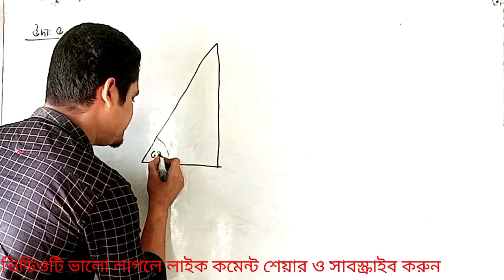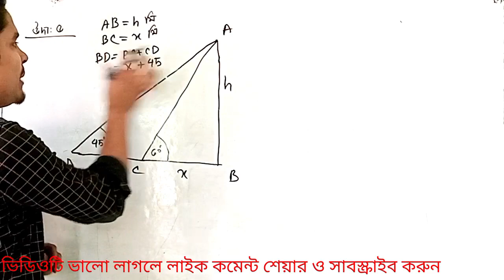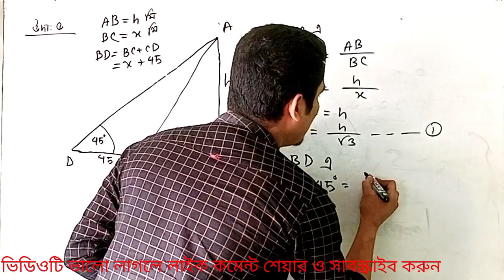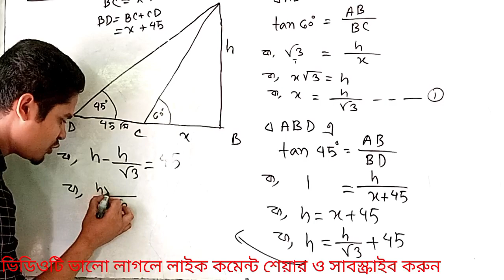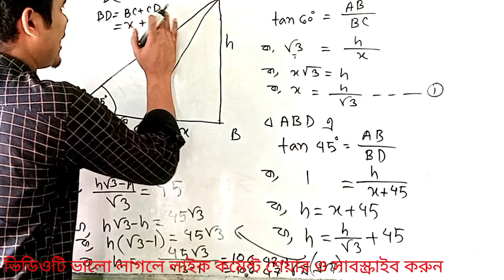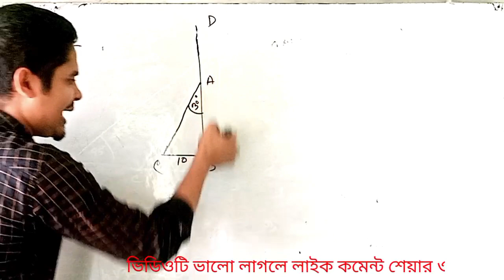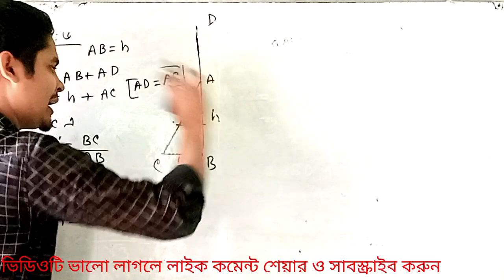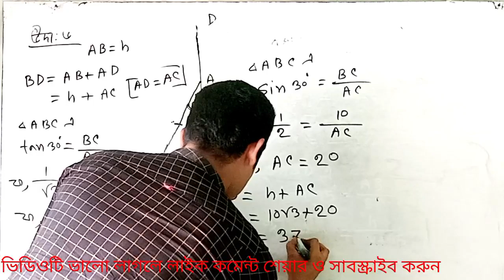৯ম-১০ম গণিত দূরত্ব ও উচ্চতা | উদাহরণ ৫,৬ এর সমাধান | SSC distance and elevation